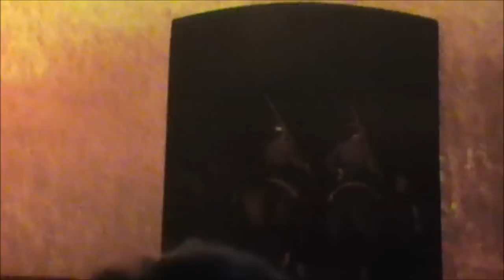10 Jahre APASSIONATA - "Freunde für immer" - Garrocha - Sebastian Fernandez - Arena Chemnitz (HD)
10 Jahre APASSIONATA "Freunde für immer" - Garrocha
Sebastian Fernandez
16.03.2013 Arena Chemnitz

Die Showreiter bei APASSIONATA gehören zu den Besten der Welt.

Die Geschichte: Amélie muss für den Schulwechsel in die große Stadt. Auf dem Weg zum Erwachsenwerden und nach mancherlei Verlockungen der Großstadt entscheidet sie sich für die Rückkehr auf das Land, für ein Leben mit ihren Pferden.

Opulente Galaszenen
Bei der 10. Show von Apassionata sind die Pferdedressuren noch stärker als in den bisherigen Inszenierungen Teil der Geschichte und der gesamten Choreographie. So wird das harmonische Zuhause Amélies symbolisiert durch Szenen mit dem wunderbaren Christophe Hasta Luego aus Frankreich und seinen Lusitanos, mit denen er spielt als wären die Pferde seine Geschwister. Die Reiterinnen der Equipe Petra Geschonneck auf ihren majestätischen schwarzen Friesen und in dunkelblauen Schaffneruniformen "begleiten" Amélies Zugreise.

Die Show überrascht mit eindrucksvollen Szenen:
Das Tempo der Großstadt, symbolisiert durch einen rasend schnellen Stundenzeiger auf einem überdimensional großen Zifferblatt, korrespondiert mit den Reitern der französischen Voltigeurs du Monde und ihren atemberaubenden Kunststücken im Galopp -- auf und neben den Rücken ihrer Pferde.

Garrocha
Spanische Tradition mit Temperament
 Die Garrocha findet ihren Ursprung im feurigen Spanien und Portugal. Die traditionelle Arbeitsreitweise fasziniert mit dem einzigartig geschickten Umgang mit der „Garrocha", eine Stange, die Hirten einst für das Treiben einer Herde gebrauchten.

Temperament und Präzision
Mittlerweile hat sich die Reitweise der Doma Vaquera mit der Garrocha zu einer der beliebtesten Showacts etabliert. Gefragt sind nicht nur Geschicklichkeit und Temperament der vierbeinigen Darsteller, sondern auch überragende Präzision der im Sattel Sitzenden.

Atemberaubend und magisch
Atemberaubende Darbietungen unserer Equipe Sebastian Fernandez versetzen Sie in einen magischen Zustand. Mit ihren feurigen und wendigen Lektionen beeindruckt die Pferderasse Pura Raza Española und wird Sie die Show nicht vergessen lassen.

PRE -- Pura Raza Española
Feurige Spanier
Die P.R.E.s (Pura Raza Española), die vor einem Jahrhundert noch Andalusier genannt wurden, zählen zu den edelsten spanischen Pferderassen. Die beeindruckenden Pferde stehen schon seit jeher für Stärke und Eleganz.
Unvergleichbare Persönlichkeiten
Aufgrund ihrer Intelligenz, Zuverlässigkeit und Vielseitigkeit sind sie ausgezeichnet für die Dressur geeignet. Das feurige Temperament und ihre Ausgeglichenheit machen sie zu einzigartigen Persönlichkeiten. Auch ihr charakteristisches Erscheinungsbild mit einer prächtigen Mähne und einem eleganten Kopf macht PREs so beliebt.
Tradition trifft Moderne
Erleben Sie die traditionelle „Doma Vaquera" mit der Garrocha auf einzigartige Weise! Sebastian Fernandez verbindet die Fantasie und die Leidenschaft der andalusischen Reitweise mit der klassischen Dressur.